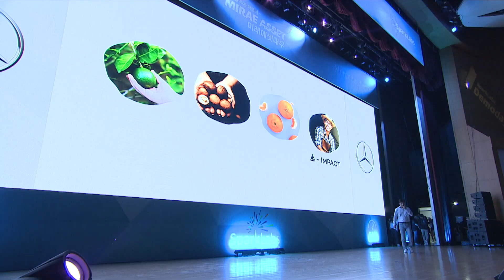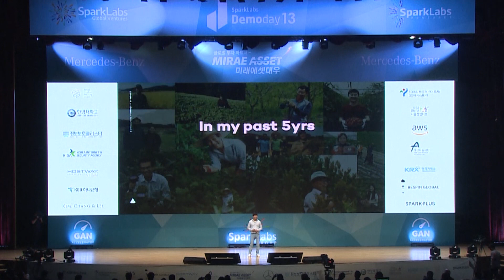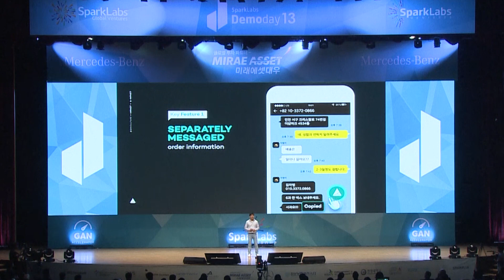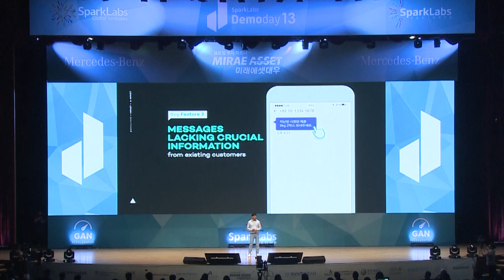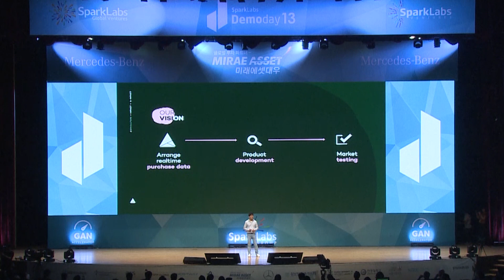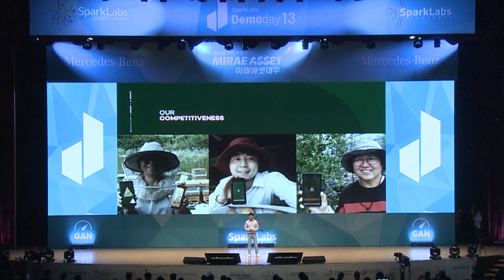SparkLabs Demoday 13 - A-IMPACT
[ 직거래 / 생산성 ]
에이임팩트(A-Impact)는 빅데이터 기반 인공지능(AI) 직거래 플랫폼 '어레인지(Arrange)'를 개발하고 운영하는 스타트업이다. 문자, 카카오톡, 페이스북, 블로그, 인스타그램 등 SNS 채널을 통한 직거래중 전체주문의 40% 이상이 비정형 주문 메시지를 통해 거래되고 있다. 판매자들은 주문 메시지를 수동편집하는데 많은 시간을 소비하고 있는 실정이다.
어레인지는 비정형 데이터인 주문 메시지를 자동으로 분석해 편집 및 저장함으로써 직거래 주문관리를 자동화하고 업무 생산성을 획기적으로 높인다.

[ Direct Sales & Transaction / Productivity ]
A-Impact is a start-up that develops an AI-operated direct sales transaction platform based on Big Data. More than 40% of all direct sales are made through text and SNS messages. Our Arrange platform automatically analyzes, edits, and saves text and SNS order messages, which are unstructured data. With Arrange, users can automate the management of direct sales transactions and dramatically increase productivity.